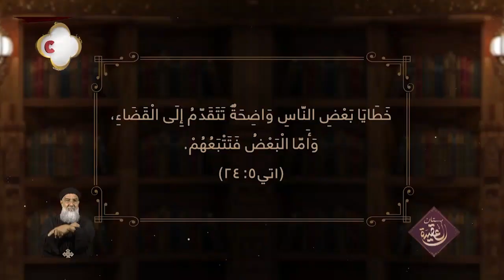إزاي الخطايا الواضحة تتسبب في عثرة للغير؟ | برنامج بستان العقيدة